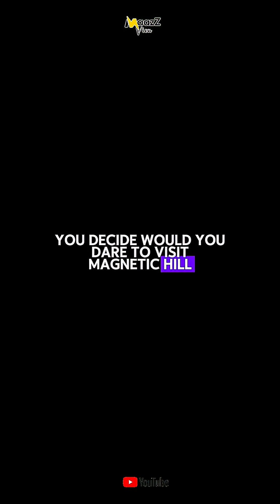The Hill That Breaks Science – Magnetic Hill Mystery Explained#shorts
Welcome to MaazZ View!

There’s a hill where your car moves uphill in neutral, and compasses don’t work properly. Magnetic Hill in India defies logic and science – or does it?
In this short video, discover the optical illusion and real science behind one of Earth’s most mysterious places.

 -The content presented on this channel is intended for informational, and entertainment purposes only. While we strive to provide accurate and well-researched content, some topics may include theories, myths, or personal interpretations that are not fully verified. Viewers are encouraged to do their own research and form their own conclusions. This channel does not intend to offend, mislead, or spread misinformation.